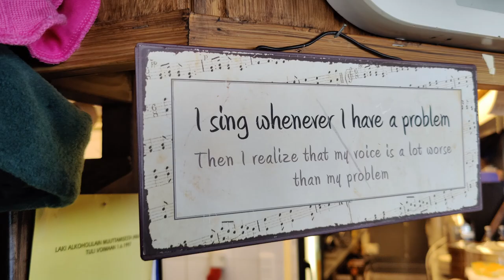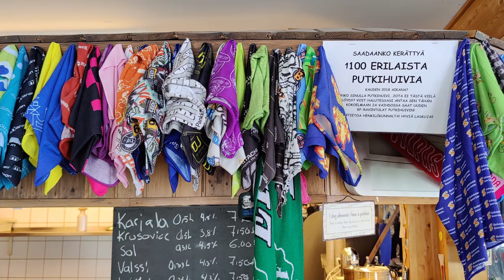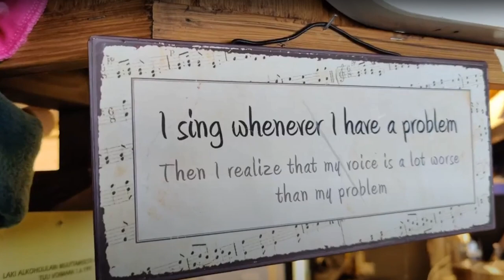Skihaus Bistron huivit (Teijo Ski), kanakori, kahvia ja munkkia sekä hieman lasketteluvideota. 🍽⛷🏂🤗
Huivien ihmettelyä Ski Bistrossa. Suksien testausta (Atomic Redster S7) ja visiirikypärän osto (Atomic Savor Visor Stereo) Thinsulate sisuksella varustettuna. Tuli nuo suksetkin ostettua. Piti ostaa halvat, mutta nämä olivat paljon paremmat itselleni. 🤗

Rinne- ja lumi-info p. 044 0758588

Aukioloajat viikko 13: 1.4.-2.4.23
La 10-17
Su 10-16

Vko 14: Pääsiäisviikko
Ma-Ti suljettu
Ke-To 16-20
Pe-Su 10-16
Ma 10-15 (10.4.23 Kauden päätös)